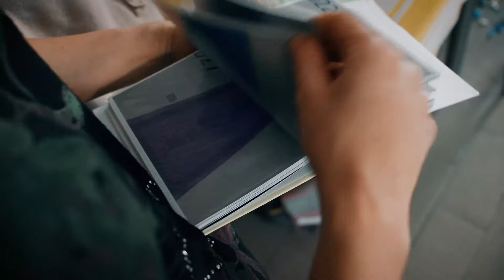Cláudia Vilas Boas • Tecedeira de Trapilhos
O projeto Arts + Handicrafts Alto Minho é uma iniciativa da CIM ALTO MINHO (Comunidade Intermunicipal do Alto Minho), produzida pela MARCA-D’ÁGUA e tem como objetivo reinterpretar através do design, arquitetura ou artes plásticas, os ofícios e artesanato tradicionais do território do Alto Minho. A iniciativa pretende contribuir para a preservação do património imaterial dos saberes e ofícios guardados na região através de uma abordagem contemporânea às técnicas, saberes e produtos característicos e existentes neste território. Partindo de novas propostas e interpretações de produtos existentes e desenvolvidos com base artesanal, da aplicação de técnicas tradicionais a objetos e projetos de linguagens atuais, ou da interpretação do património simbólico e da memória desta região, o Arts + Handicrafts vai selecionar cinco propostas para desenvolvimento e prototipagem, apresentando-os em exposição numa coleção que cruza este património do Alto Minho com abordagens e estéticas contemporâneas. As propostas serão selecionadas a partir de um concurso nacional onde os criadores terão de apresentar ideias que tenham por base as técnicas referenciadas no mapeamento dos artesãos do Alto Minho. Deste concurso serão selecionadas 15 ideias para participarem num bootcamp no Alto Minho, das quais 5 serão escolhidas para construção de protótipo e desenvolvidas entre os respectivos autores e os artesãos do Alto Minho.